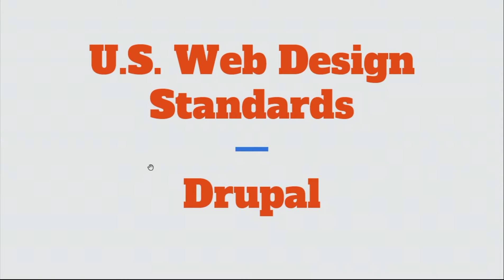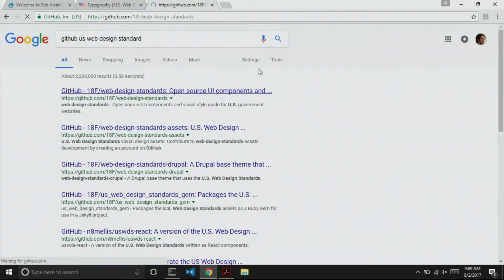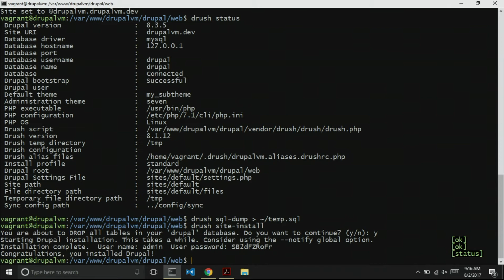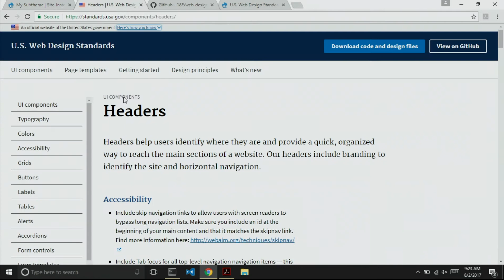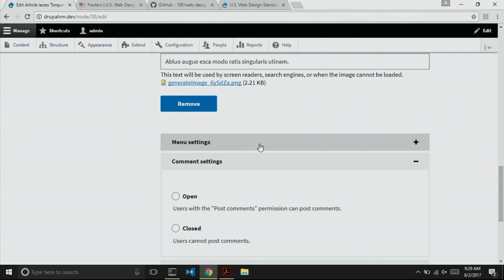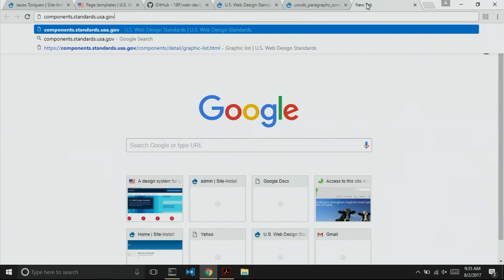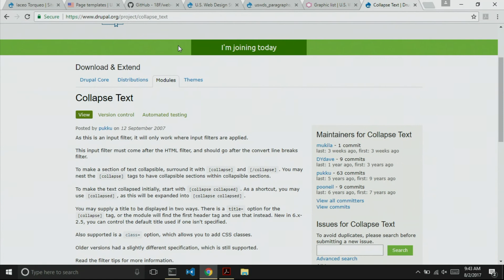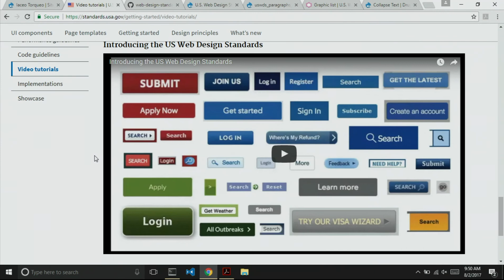Put the U.S. Web Design Standards to work in your next Drupal project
The U.S. Web Design Standards are a library of design guidelines and code to help government developers and designers quickly create trustworthy, accessible, and consistent digital government services -- and as of this summer, it has a Drupal theme! This session will include a whirlwind tour of the Web Design Standards , some extolling of its virtues, and a demo of the USWDS theme for Drupal 7 and Drupal 8.

Among the questions to be answered are:

What are the U.S. Web Design Standards?
What does it mean to “use” the standards?
What are some reasons to use them?
How does the USWDS Drupal theme help?
What are the configuration options in the Drupal theme?
What does the Drupal theme look like, out of the box?
How can the Drupal theme be customized for a specific site?